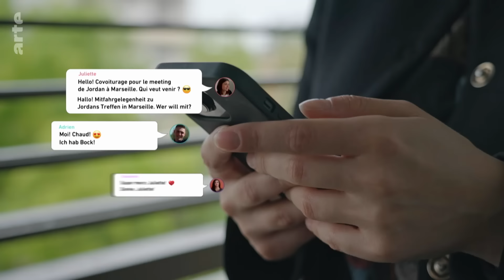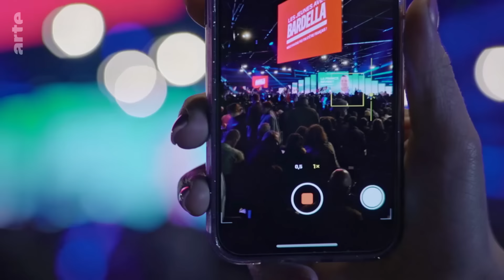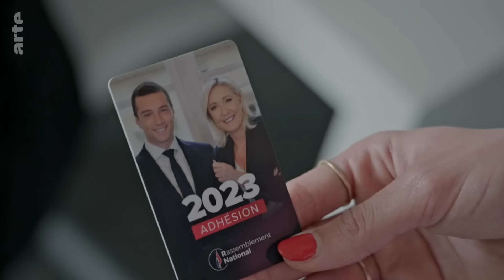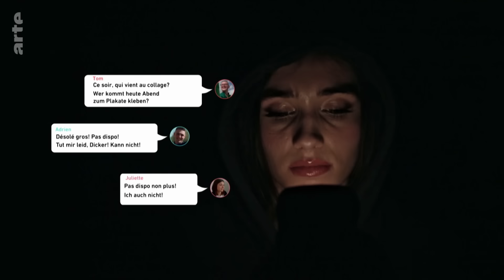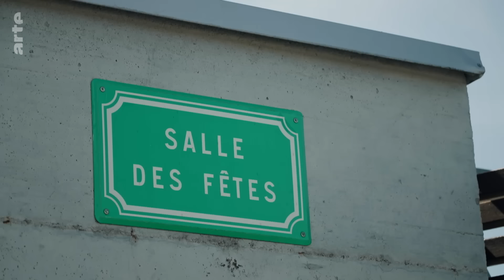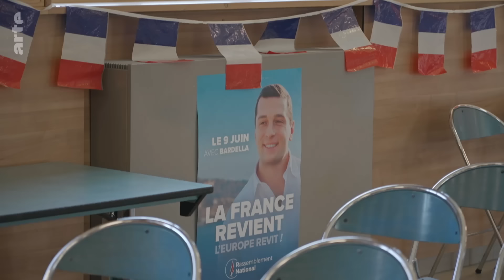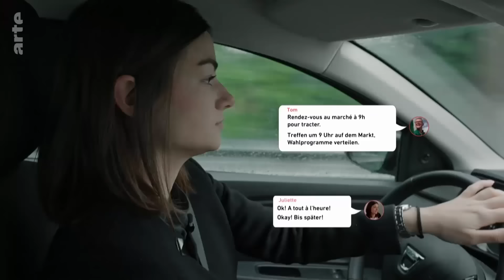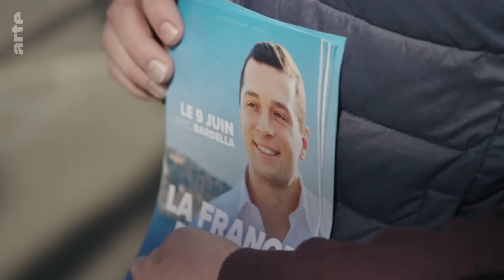Frankreich: Die neue rechte Jugend (2024) | ARTE Reportage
Vor den Europawahlen ging das Hashtag vivementle9juin viral: Jordan Bardella, 28, Spitzenkandidat des Rassemblement National, gilt als großer Favorit und neuer Star unter jungen Leuten. Wo immer er auftaucht, drängeln sich alle um ihn für ein Selfie.

Innerhalb von dreißig Jahren wurde die Partei von Marine Le Pen, die sich ursprünglich eher auf eine volkstümliche und ländliche Wählerschaft stützte, augenscheinlich zur wichtigsten politischen Partei der jungen Leute in Frankreich. Wie hat der Rassemblement National das geschafft?
Über 10 Millionen Menschen unter 20 Jahren leben in Frankreich auf dem Land oder in Kleinstädten, in Regionen, die sich unverstanden und vergessen fühlen – ein riesiges Wählerpotential. Auf dieses periphere und ländliche Frankreich zielte der RN mit der Gründung einer eigenen Bewegung: RNJ, Rassemblement National de la Jeunesse, übersetzt: Nationale Bewegung der Jugend.
Vor allem über die Sozialen Netzwerke gelang es dieser Bewegung schnell, sich mit den jungen Leuten zu identifizieren, ihre Sprache zu sprechen, auf ihre Sorgen und Ängste einzugehen und sich in den von ihnen bevorzugten Medien zu etablieren. “Jordan 9 juin Bardella”ist die erfolgreichste Verkörperung dieser Strategie. Die Wahl von Jordan Bardella zum Parteivorsitzenden lockte viele junge Leute in die Partei.
In dieser Reportage treffen wir Menschen aus der Region um Saint Etienne: Tom, ein 21-jähriger Landwirt, Juliette, eine 28-jährige alleinerziehende Mutter, Cassandra, eine 17-jährige Gymnasiastin, und Adrien, ein 24-jähriger Zeitarbeiter. Alle haben beschlossen, der Partei beizutreten und sich auf ihre Weise für Jordan Bardella einzusetzen.

Reportage (F 2024, 36 Min)